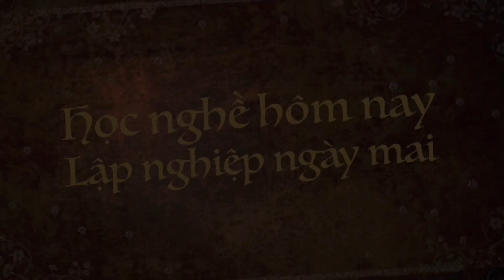Chăm sóc mai vàng đơn giản hiệu quả